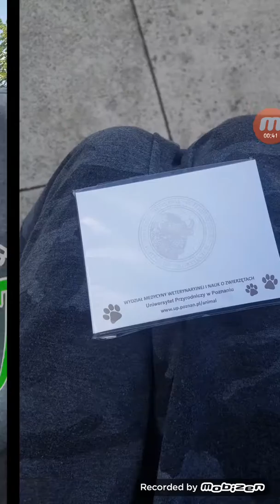Z którym mogłabyś wygrać na obiad centrum lub dostać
Kolejny będzie za rok Ale jesteś jutro będzie było to co Raj i dzisiaj